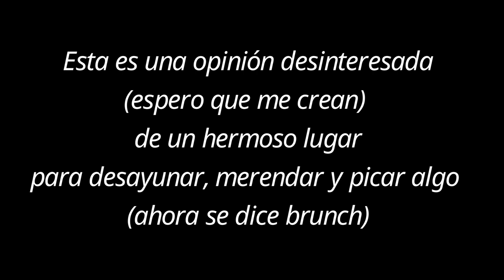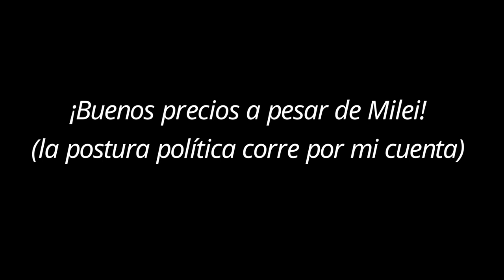La casita de Sarita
Fuimos a un lugar cerca de Mar del Plata a merendar y nos encantó